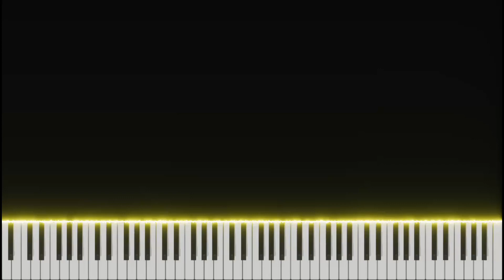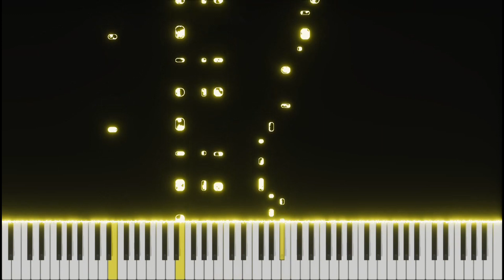Teri Galliyon Se Piano Tutorial Instrumental Cover | Jubin Nautiyal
Learn to play Teri Galliyon Se on piano easily with this easy to learn piano tutorial with the access of FREE MIDI for enhancing your learning.

1. Put the Link of my video in your YouTube video's description.
2. Copy paste the below statement in your video's description

Piano Tutorials Playlist of Movie songs :
𝗖𝗢𝗣𝗬𝗥𝗜𝗚𝗛𝗧 𝗜𝗡𝗙𝗢𝗥𝗠𝗔𝗧𝗜𝗢𝗡
This is just my original interpretation of it on Piano. I am not sampling or using any part of the original song's audio or video. If you are a rightful owner of any of the content I have used in this video and want it removed kindly mail me on and I will remove it right away.

▓▓▓▒▒▒░░░🎶 Pragya Gaur🎶 ░░░▒▒▒▓▓▓